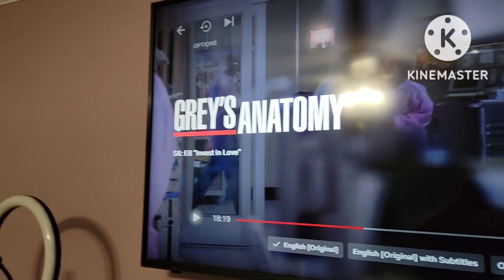Out and about with grandma short vlog